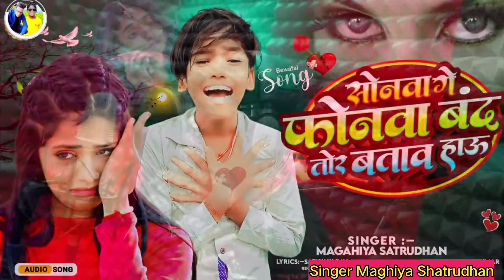Video | सोनवा गे फोनवा बंद तोर बताब हाऊ | Magahiya Shatrudhan | Sonwa Ge Phonwa Band Tor Batao Hau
►Album - सोनवा गे फोनवा बंद तोर बताब हाऊ
►Album - Sonwa Ge Phonwa Band Tor Batao Hau
►Singer - Magahiya Shatrudhan
►Lyricist - Satish Yadav